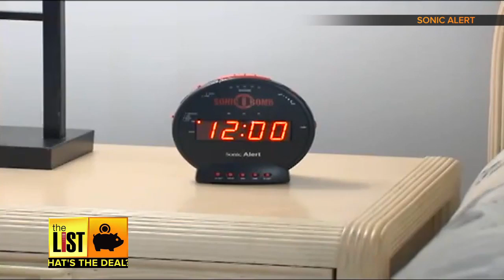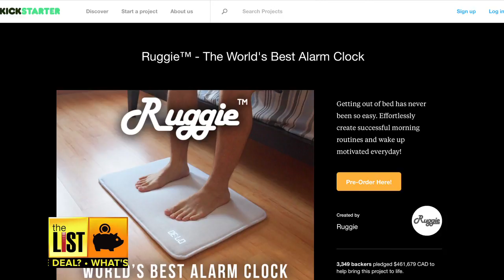What’s The Deal: 3 Hard-Core Alarm Clocks for Sleep Lovers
Do your fondest memories of childhood involve naps? Do mornings feel like a sketchy hallucination until that third cup of coffee? Do your Powerball fantasies involve never again waking before noon? Fear not!  The List’s Jimmy Rhoades has alarm clocks designed for hard-core sleep lovers.